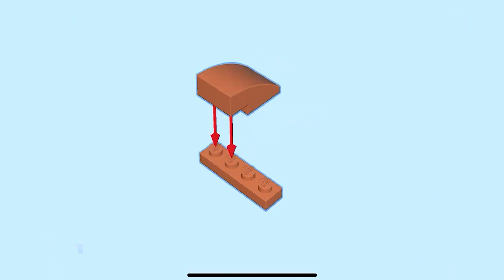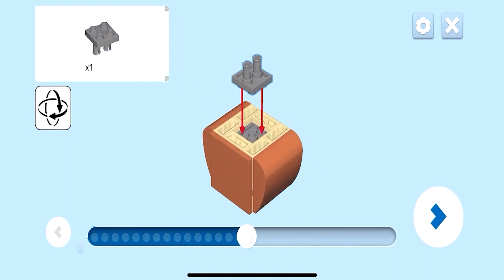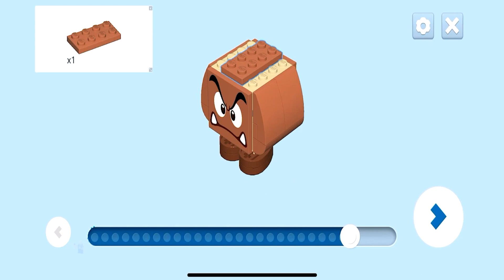How to build Big Goomba From 71412 Big Bad Island | Lego Super Mario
Big Goomba character from 71412 Lego Super Mario Set

LEGO Instructions Video

How to play with Lego Mario, Luigi and Peach